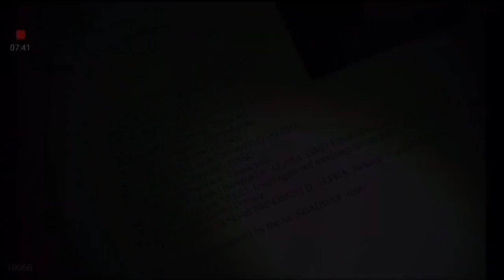Cover Fire: offline shooting games Gameplay 2019 Genera Games.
___________________________________This Is GamePlay 😊Video. Hope You People 👪liked This Video✊.